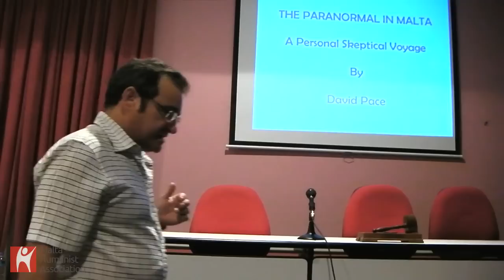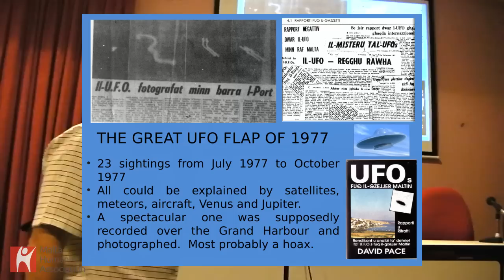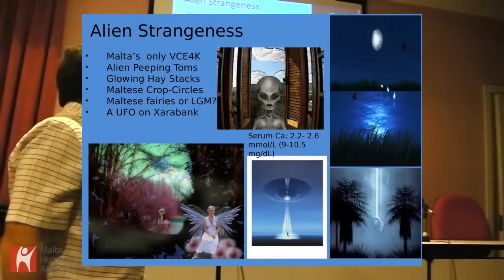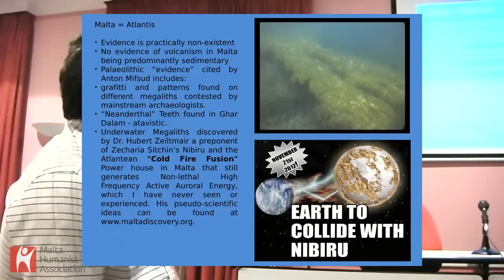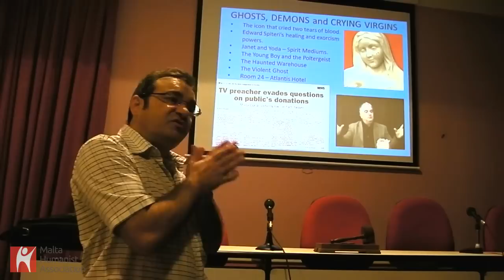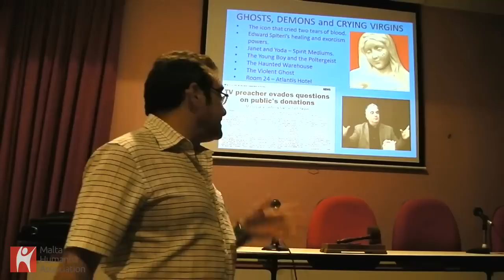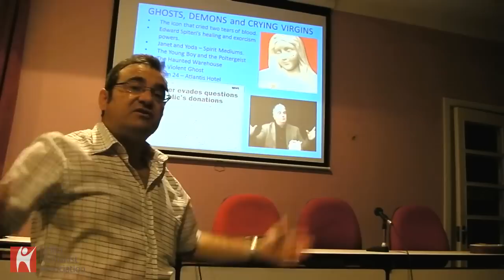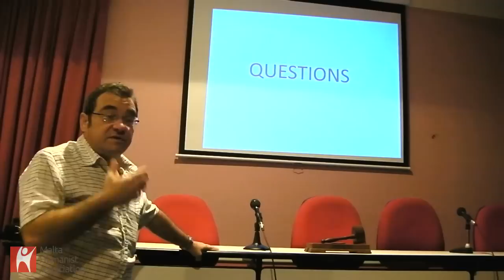Confessions of a Paranormal Investigator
Talk given by David Pace about his experiences investigating - and debunking - claims of the paranormal including UFOs, apparitions and psychics, as well as claims that Malta is the location of ancient Atlantis